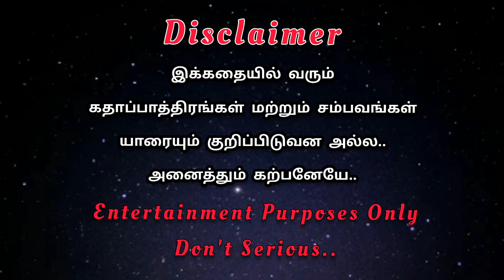என் காதல் கனா💙Part 10. அவள் வாசனை வாட்டும் மனதை🖤lgbt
கண்கள் பார்ப்பவர்களிம் எல்லாம் காதல் வருவதில்லை மனதிற்கு பிடித்தால் மட்டுமே தோன்றும் அழகான ஒரு உறவு அது.
அது சாதி மதம் மட்டும் அறியாதது இல்லையென்று அதற்கு இனமும் அறிய தெரியாத ஒரு அற்புதமான உணர்வு காதல்.

இது வேறும் கற்பனை காதல் கதைகள் தான்... என்று சொல்லி முடிக்க முடியாது
இது போல் வாழும் ஒவ்வொரு பெண்களுக்கும் பொருந்தும் இந்த காதல்..

Support Pannungaa Frds.

This Photo and Video is not owned by ourselves.